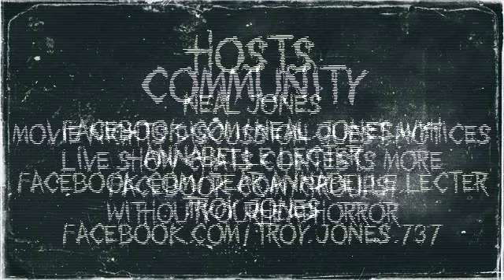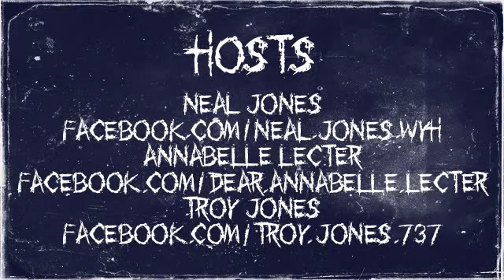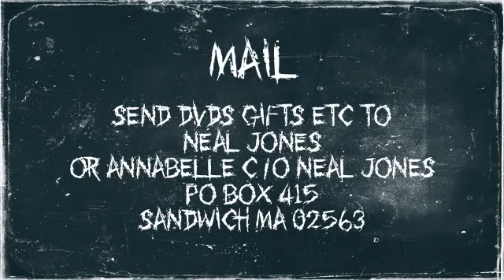The Vampire Santa Sal Lizard Without Your Head Horror Interview